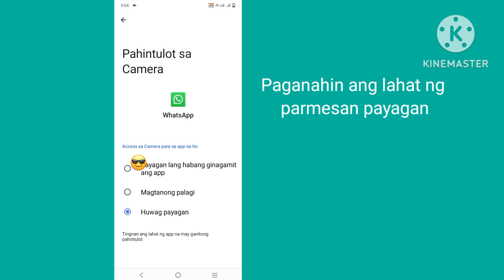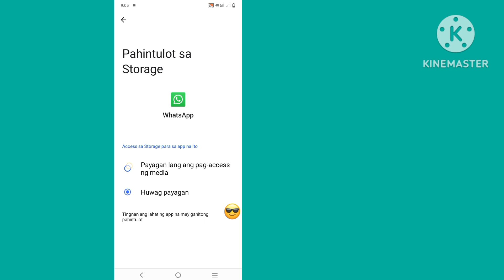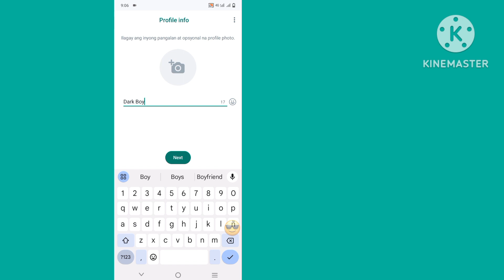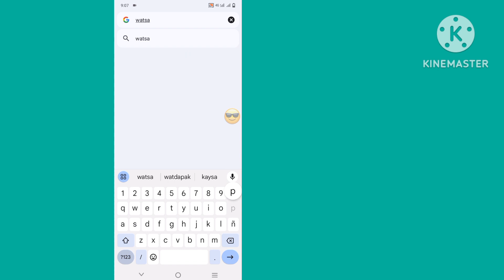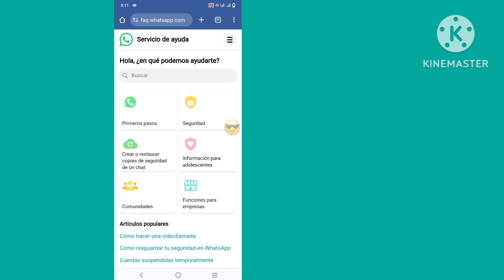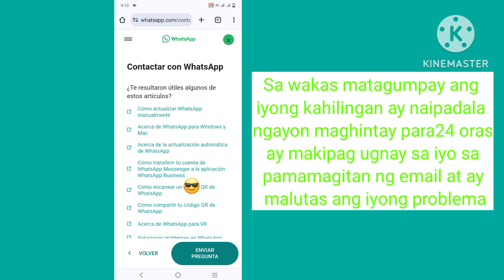paano mag ayos kailangan mo ng official whatsapp para magamit ang account problem na ito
kailangan mo ang opisyal na whatsapp upang gamitin ang account na ito problema malutas |paano ayusin kailangan mo ang opisyal

Up super gamer
Kailangan mo ang opisyal na WhatsApp upang magamit ang account na ito Paglutas ng Problema 2023
Kailangan mo ang opisyal na WhatsApp upang gamitin ang problemang ito sa account nalutas
Kailangan mo ang opisyal na WhatsApp upang magamit ang problemang ito sa account
Kailangan mo ang opisyal na WhatsApp upang magamit ang account na ito
Paano Ayusin Kailangan mo ang Opisyal na WhatsApp
hindi nagbubukas ang whatsapp pro
Hindi nagbubukas ang WhatsApp
whatsapp update problema
mali na nga
Problema sa WhatsApp

Kailangan mo ang opisyal na whatsapp upang gamitin ang account na ito | Gb WhatsApp Pro Problem Solve